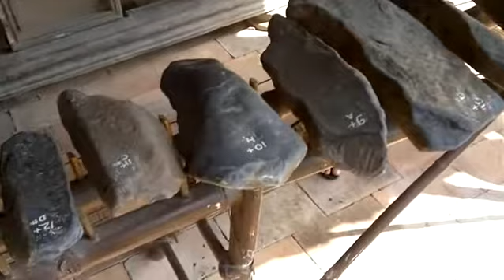16 4 ostrov Hon Tam 1